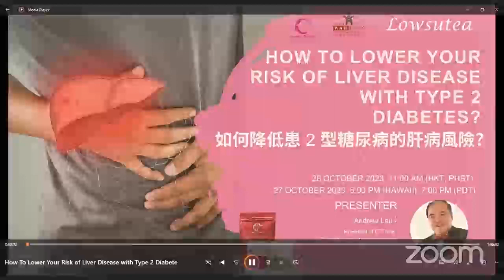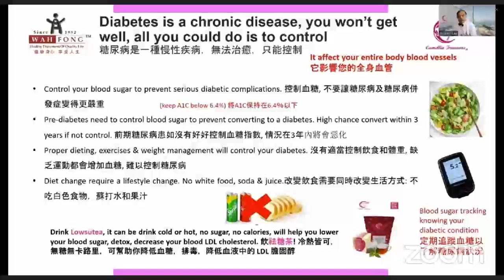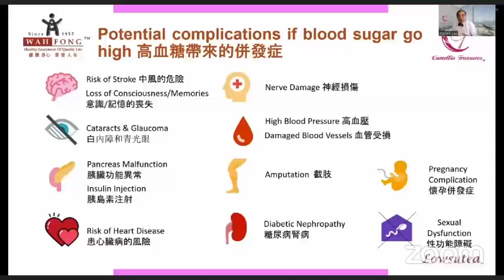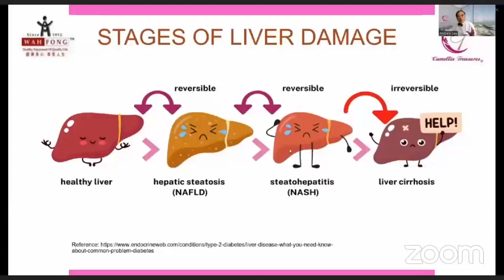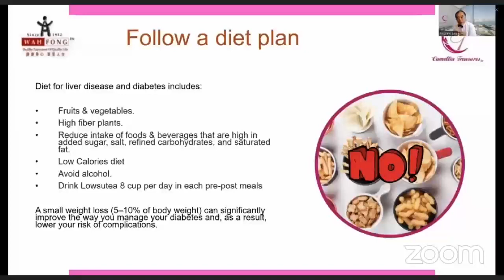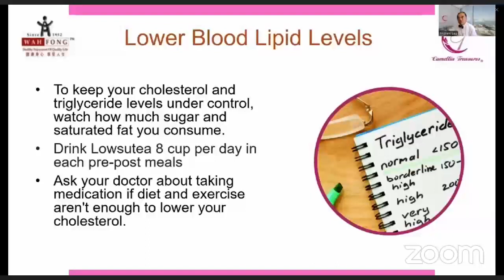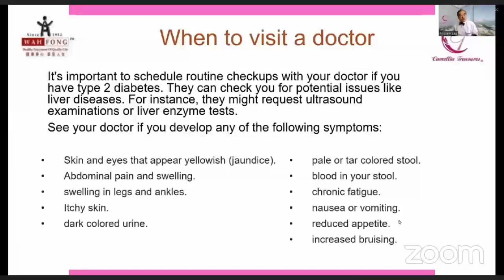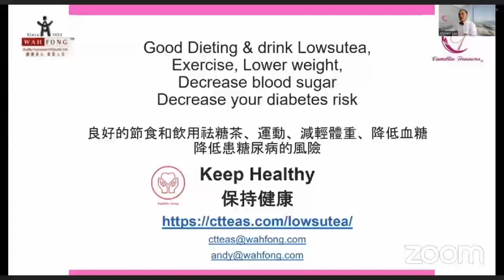Liver disease is one of the common complications of type 2 diabetes.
Dear Lowsutea friends,
It causes no noticeable symptoms until it's very advanced, failing to get early treatment. While nonalcoholic fatty liver disease (NAFLD) is the most common condition in patients with type 2 diabetes, cirrhosis was the fourth most common cause of mortality. It was responsible for 4.4% of diabetes-related deaths.
Joining this webinar will give you the tips to protect your liver and lower your risk of complications from type 2 diabetes.
肝病是2型糖尿病的常見併發症之一
在非常晚期之前，肝病不會引起明顯的症狀，導致很多朋友未能得到早期治療。雖然非酒精性脂肪肝病 (NAFLD) 是 2 型糖尿病患者最常見的疾病，但肝硬化是第四大最常見的死亡原因，它造成了 4.4% 的糖尿病相關死亡
參加本次線上講座將為您提供保護肝臟和降低 2 型糖尿病併發症風險的貼士